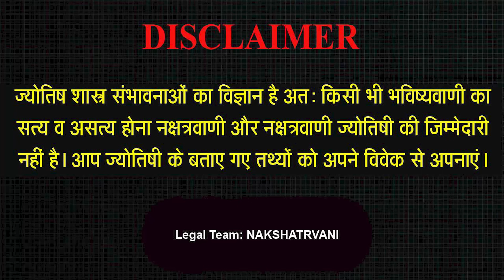2 Jan 2024 - AAJ KA RASHIFAL | आज का राशिफल | Dainik Rashifal | Aries To Pisces Today Horoscope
2 Jan 2024 - AAJ KA RASHIFAL | आज का राशिफल | Dainik Rashifal | Aries To Pisces Today Horoscope

ntro - 00:00
Mesh Rashi - 03:24
Vrishav Rashi - 07:27
Mithoon Rashi - 10:29
Kark Rashi - 14:20
Sinh Rashi -17:27
Kanya Rashi - 20:32
Tula Rashi - 23:14
Vrischik Rashi - 26:56
Dhanu Rashi - 30:22
Makar Rashi - 33:21
Kumbh rashi - 36:26
Meen Rashi - 39:02

Aaj ka rashifal 2 Jan 2024 Aries to Pisces today horoscope in Hindi. Aaj Ka Rashifal, Jan 2, 2024 को शुभ मुहूर्त और उपाय | Bhavishyavani with Astro Mohan Jee. AAJ KA RASHIFAL | 2 Jan आज का राशिफल | Daily Horoscope 2024 | मेष से मीन | Mohan Jee. 2 Jan 2024 | Mohan Jee की भविष्यवाणी | Nakshatravani. Aaj Ka Rashifal Aajkarashifal nakshatravani horoscope | 2Jan 2024 AAJ KA RASHIFAL आज का राशिफल | मेष से मीन | Daily Horoscope | Mohan Jee Rashifal. 2 Dec 2024 | Aaj Ka Rashifal